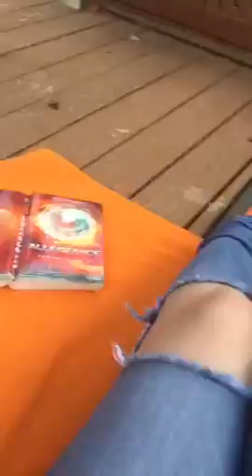Apple picking - Halloween - Hiking - Good time with friends !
Endroits qui apparaissent dans le vidéo - île d'orléan , la basilique ste-anne , bar la source de la martinière, base de plein air ste-foy , bois derrière la polyvalente de l'ancienne lorette , rue racine pour halloween .

* non je n'ai pas de nouveau chien , c'est la chienne de ma meilleure amie qui nous rendaient visite :)